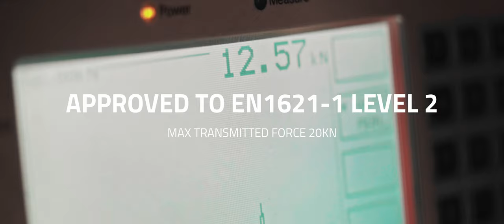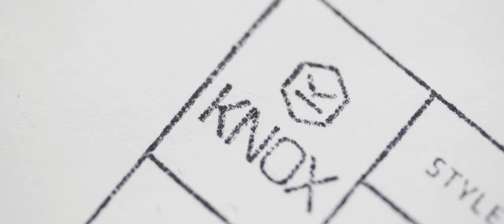Introducing the Knox - Royal Enfield Conqueror Knee Guard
2 years ago Royal Enfield and Knox entered a strategic partnership to manufacture garments and gloves featuring Knox armour. Alongside these products, we wanted to build a standalone Knee guard, tough enough to tackle some of the toughest environments of Earth and convenient enough that anyone can wear it. Today we announce our latest product – The Conqueror Knee Guard.

With safety being a number 1 priority for both companies, close attention has been made to ensure the product performs to the highest CE level - EN1621-1 level 2. Not only has the Conqueror Knee guard been thoroughly tested in the Knox lab, it’s been thoroughly rider tested on and off road to ensure it performs on multiple terrains and with multiple styles of bikes.
The result? A tough, durable yet supremely flexible and comfortable knee guard that you can wear all day no matter what bike or environment you ride in.

In its target market of India, the acceptance of a riding trouser is low and there was need for a product that provides protection and can be worn over regular denim or trousers whether that’s for a commute to the office, a weekend ride or a trip to the Himalayas. The conqueror has been engineered with that in mind and due to the sleek styling and low profile design, they can be worn either above or underneath trousers.

The Conqueror Knee Guard is constructed using the best quality materials. The conqueror features a hard-shell outer to protect against sharp rocks and impacts, with integral honeycomb structure for increased energy absorption and added Knox Micro-lock inside –a perfect blend of Knox technologies to maximise performance.

We are very excited to release this brand-new collaborative product, please see link for more information and to purchase locally –

KNOX
Bikes used in the film